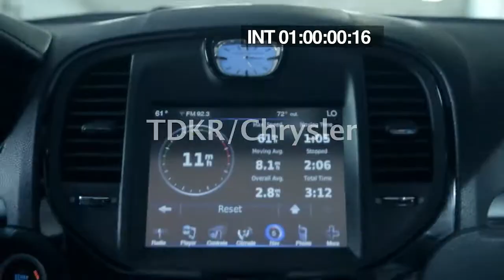"Every Hero Has a Journey" by Shawn L.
Every one deserves to go on a grand journey.

(164)